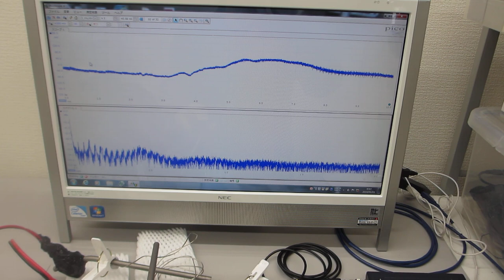低周波の共振現象と、高周波の非線形現象をコントロールする超音波実験（表面弾性波の利用技術）